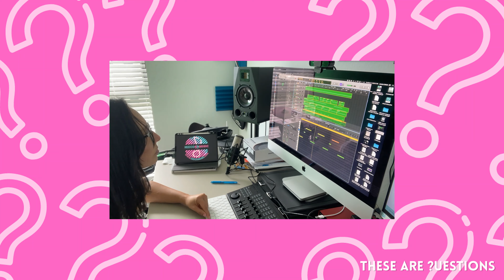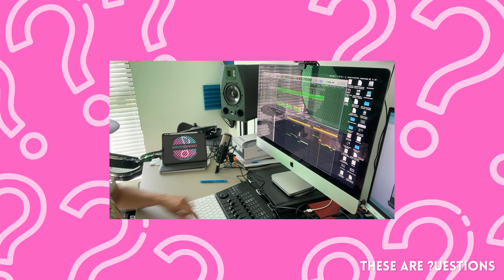Jessica Muniz Collado - These Are Questions Season 3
Welcome to These Are Questions Season 3! Today's guest is a world-renowned musician and musical composer. She is also the founder of her music-production company NIZCO music. Please welcome Jessica Muniz Collado.   Listed below is all her information along with my medias.

What is These Are Questions:
These Are Questions is the internet show where Stephen interviews people about things, life and such not. It is a show where Stephen ask prominent people about their careers & aspirations all while asking a mix of questions that are borderline idiotic and randomly stupid. Episodes for season 3 release every Monday and Friday from January 3rd to February 11th at 1PM EST.